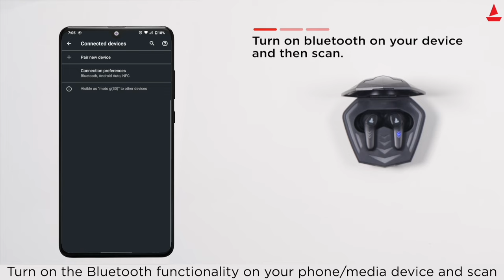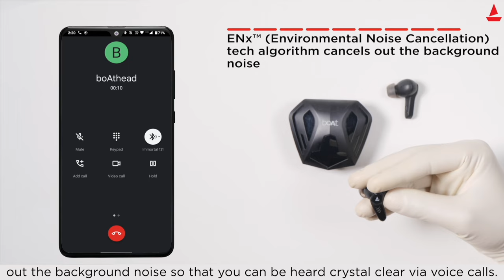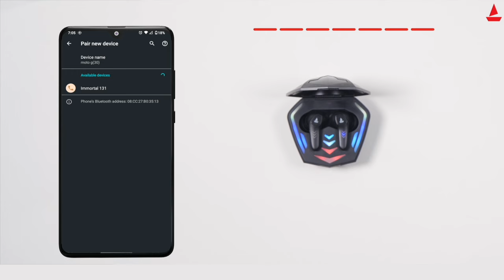boAt | Immortal 131 | Walkthrough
Here's a step-by-step guide to Immortal 131.